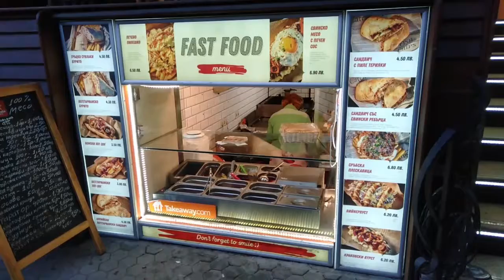10.7 Capital of Bulgaria. Road traps!!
From Sofia.
Meeting you is No coincidence.
From You To Japan.
10.7 Capital of Bulgaria.

Meet locals. I am looking forward to seeing you!

10.7 The best attraction in Sofia according to TripAdvisor users. Approved by Tourist Service Municipal Company at Sofia City Municipality.The sightseeing tours of Sofia are organized by guides from a non-profit organization. The city is located at a strategic crossroads. The route from Western Europe to Istanbul passes through Sofia via Beograd and Skopje, then through Plovdiv to Turkey. Sofia also connects The Near East and The Middle East, lying between the banks of The Danube and the shores of The White Sea on the one hand, and between The Black Sea and The Adriatic on the other. Bulgaria is one of those Eastern European countries we only catch glimpses of. Eastern Europe seemed like a kind of bizarro world where life seemed similar, and yet, very different. It seemed, in a strange way, exotic.

山に囲まれ交通の便が決して良くないバルカン半島。ブルガリアの首都ソフィア。
まず中央駅に人がいないこと、ホームレスのたまり場と化しているところから始まり、建物は壁がはがれ穴が開き、硝子は割れている廃墟に近い建物がゴロゴロ並んでいます。メインストリート近くまでこの調子でただただ驚きはそのボロさ。食べ物屋が少ないのとイタリアンが多いイメージです。地元の人はストリートのピザを食べたり、パンを食べてます。ただ見てみたいという方にお勧めです。海辺の方はリゾート化してると聞いているので娯楽を求めるなら首都より都市の方が良いでしょう。街には何もありません。

Instagram, Facebook, Twitter as From You To Japan (fromyoutojapan)

 My offer,
 "Deliver your gift to Japan."
 "Sing a song."
 "Make Sushi."

In your favour, (If)
 "Food"
 "Bed"
 "Free ride"

オランダより陸路で日本を目指します。
旅の道中で出会う人からお土産を貰い、日本に持ち帰ろうという活動です。

この道中にお住まいの方、現地の情報をご存知の方、ご連絡頂ければ幸いです。
ハンパな英語で失礼します！

2019年現在のビザ状況ぐらいはお知らせできます！

10.7 Capital of Bulgaria.